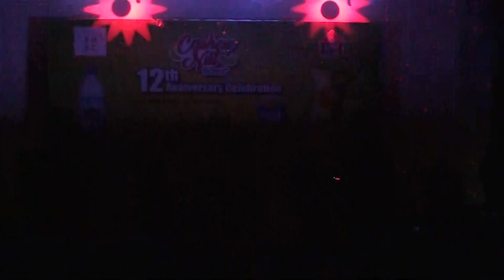Mrittur Bhugol (মিত্যুর ভূগোল) - Bay of Bengal (Live at SUST) 12 Years Celebration of Speakers' Club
12 Years Celebration of Shahjalal University Speakers' Club (SUSC)